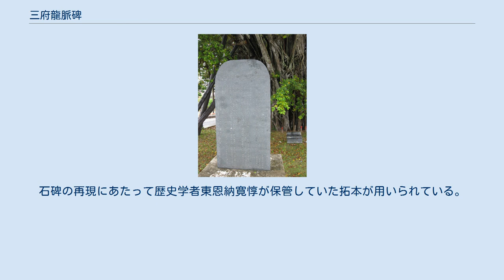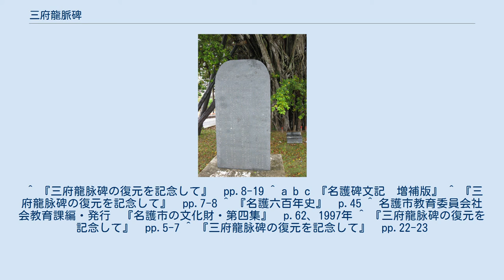三府龍脈碑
三府龍脈碑（復元） 三府龍脈碑（さんぷりゅうみゃくひ、三府竜脉碑）は、1750年（乾隆15年）、琉球王国の宰相蔡温によって名護（後の沖縄県名護市）に建てられた石碑である。
石碑の形状が、地元で屋敷の正門と母屋との間に建てられる魔除けの塀「ヒンプン（屏風）」に似ていることから「ヒンプンシー（屏風石）」とも呼ばれる。
碑文は表面に漢文、裏面に和文で書かれている。
1991年（平成3年）1月16日に沖縄県の有形文化財（歴史資料）に指定された。
 1750年頃の琉球王国は首里（中頭、島尻）と名護（国頭）との間に軋轢があり、首都を首里城から名護へ移すことと、名護湾から羽地内海へ抜ける運河を建設することについて議論があった。
これに対して当時の宰相蔡温が自らの考えを風水思想に基づく文言にまとめ、石碑にして示すことで論争の封じ込めを計ったものと考えられている。
 1749年（乾隆14年）3月21日に蔡温が言上し、同年夏に撰文し、翌1750年（乾隆15年）夏に碑が建立された。
このため和文の年号は言上した乾隆14年となっている。
創建当時は現在位置より数十メートル離れた場所にあったとされる。
 首里城は琉球王国の創始者が神の眼を以て首都と定めた場所であり安易に遷都すべきではない。
琉球王国は国頭府、中頭府、島尻府の三府全体で一体をなす龍のようなものであり、運河を掘ると龍脈が分断され、龍の勢いが削がれてしまう。
 石碑は重要物として扱われ、1847年、フランスの軍艦が琉球王国を脅かした際には名護番所の役人が盗難を恐れて碑を地下に埋め保護した。
 1945年（昭和20年）の沖縄戦で所在不明となり、後に幸地川の河床から破片の一部が発見された。
この破片は名護博物館に保管されている。
名護の玄関口を守護し歴史的にも貴重な石碑を復元しようという声があがり、1952年6月に当時の名護町町長比嘉宇太郎が復元を検討したものの財政難などのために断念している。
 1958年11月に名護町史蹟名勝天然記念物調査保存委員会が発足して復元事業が始められ、1962年に新しい石碑が完成した。
石碑の再現にあたって歴史学者東恩納寛惇が保管していた拓本が用いられている。
復元された石碑はひんぷんガジュマルの樹下に設置された。
 ^ 『三府龍脉碑の復元を記念して』　pp.8-19 ^ a b c 『名護碑文記　増補版』 ^ 『三府龍脉碑の復元を記念して』　pp.7-8 ^ 『名護六百年史』　p.45 ^ 名護市教育委員会社会教育課編・発行　『名護市の文化財・第四集』　p.62、1997年 ^ 『三府龍脉碑の復元を記念して』　pp.5-7 ^ 『三府龍脉碑の復元を記念して』　pp.22-23